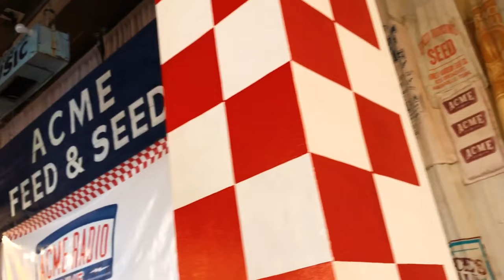Experience live music in Nashville, Tennessee - AAA Travel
AAA’s Nashville Trip Canvas offers all you need to plan and book your Tennessee vacation. Find hotels, restaurants and a long list of fun things to do. Experience the best Nashville attractions for all ages and exciting adventures to experience with friends and family, including sightseeing, shopping and dining at local restaurants.

BOOK YOUR NASHVILLE TRIP TODAY!